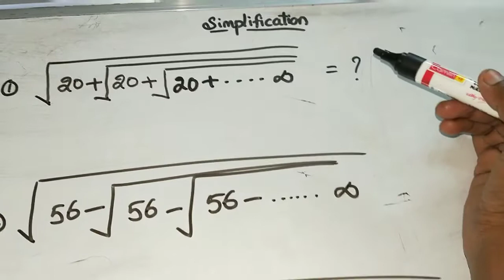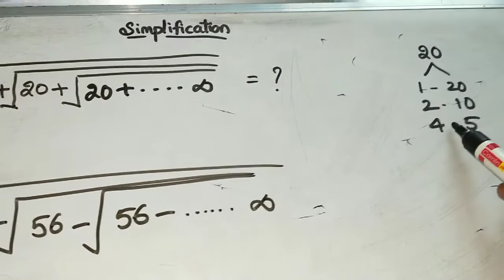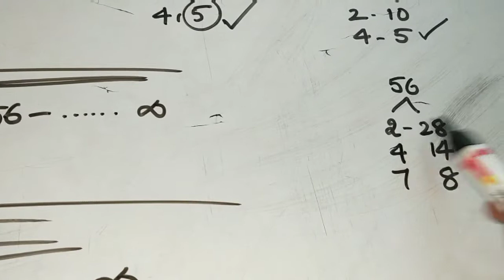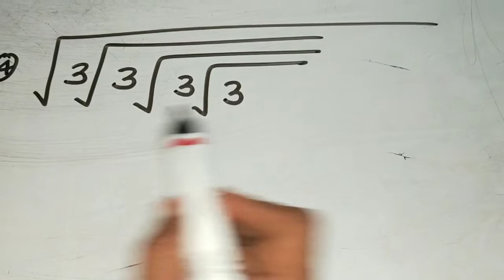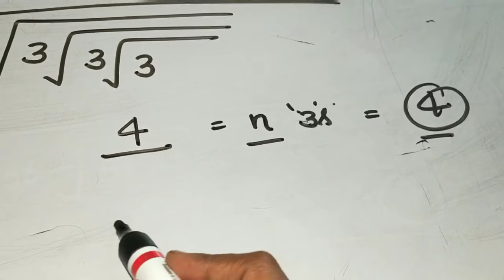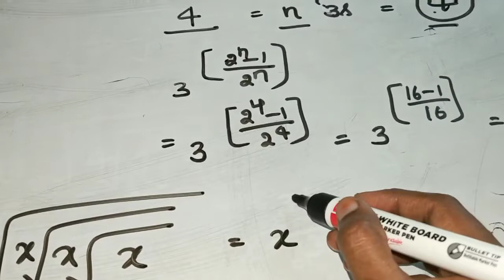Simplification.... How to solve these types of problem with easy process.....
Hi friends I started my channel recently and I will upload mathematics for students and Vedic maths tricks...